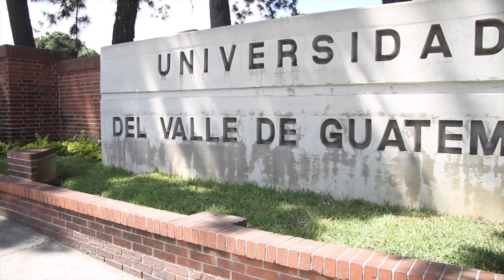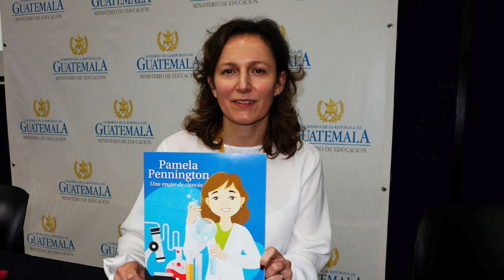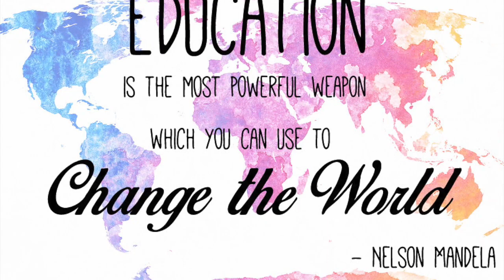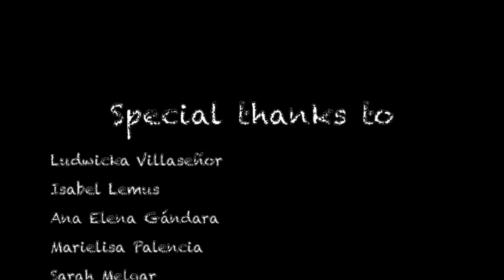Pamela Pennington - Inter Parent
Playing with microscopes opened a whole new world for young Pamela. Now, thriving in her career as a Microbiologist, Director of the Microbiology center of UVG and a celebrated author, she empowers others to unearth innovative solutions for Guatemala and beyond.